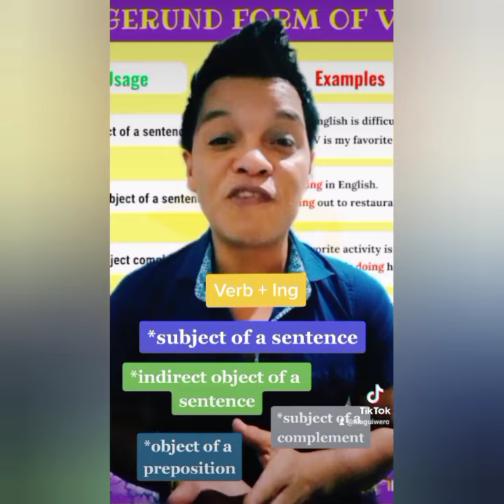verbs in Ing form as Nouns (gerunds)